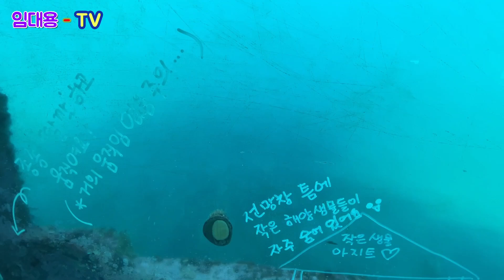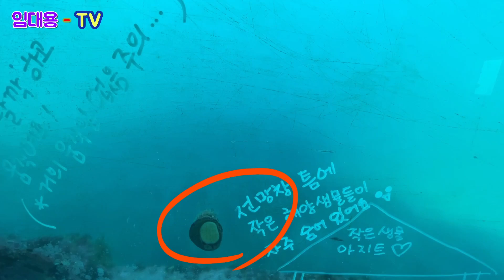울진 국립해양 과학관 / 바닷속 전망대 수심 7m / 동해 바닷속 물고기 세상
울진 국립해양박물관 우리나라 최초로 해양과학을 주제로 해서 만들어진 전시관
울진 국립해양 과학관 / 바다 마중길 국내 최장 해상통로길  393 m / 엘리베이터 타고 지하로 내려가면,  해중 전망실 수심 7m 동해 바닷속으로 !! 물고기 구경. 울진가볼만한곳
국립해양 과학관 입장료 / 주차장 : 무료
주소 : 경북 울진군 죽변면 해양과학길 8

Viewing fish at the underwater observation room at the Uljin National Marine Science Museum.

🎈 영상 화질 1080p로 바꿔서 보면 좋아요~~!!
      It would be nice to change the video monitor quality to 1080p.